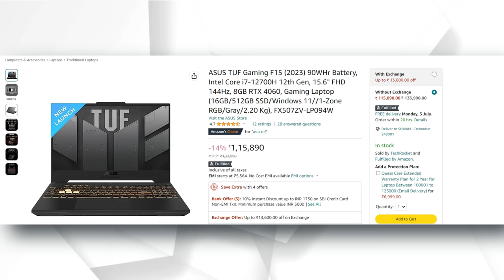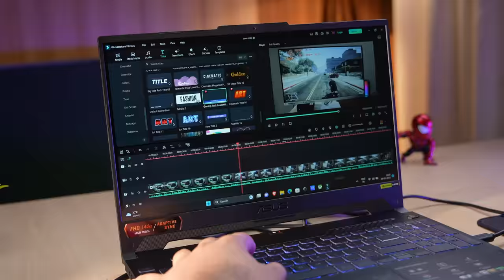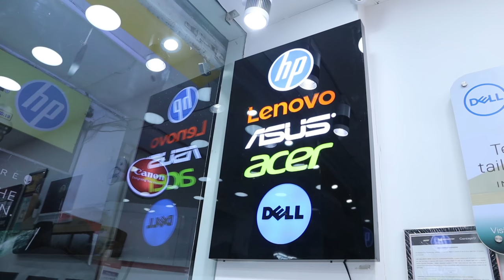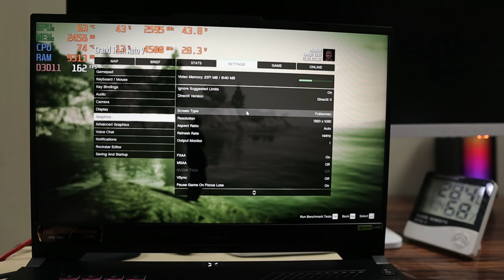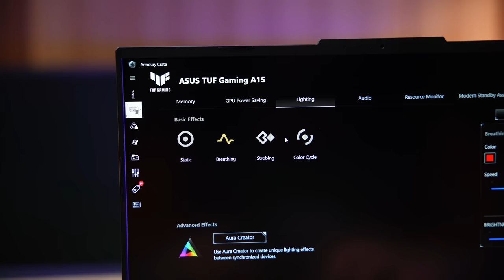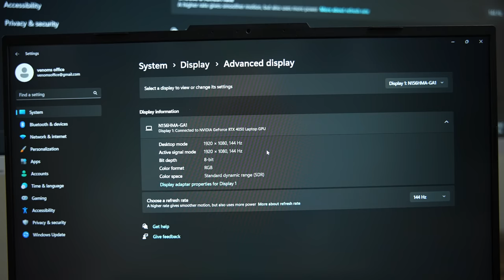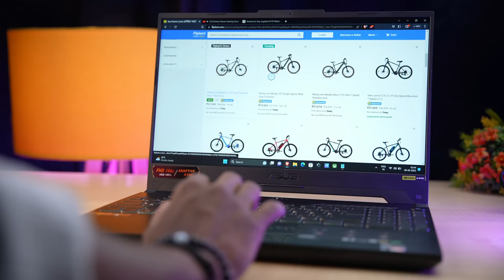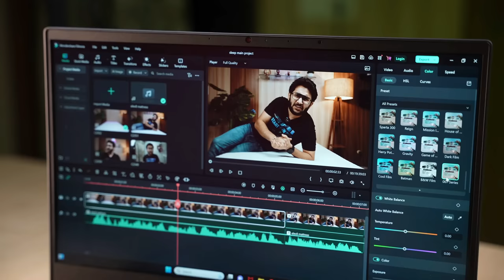Another RTX 4050 Gaming Laptop - Asus TUF Gaming A15 (2023) | Ryzen 7 7735HS RTX 4050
👉ASUS TUF Gaming A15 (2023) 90WHr Battery, AMD Ryzen 7 7735HS, 15.6" FHD 144Hz, 6GB RTX 4050

Laptop Store Capri Dehradun

ADDRESS:-SHOP NO:-19 UGF CAPRI TRADE CENTER CONNAUGHT PLACE CHAKRATA ROAD DEHRADUN UTTARAKHAND:-248001

Ganesh Panthri

00:00 Intro
00:43 Unboxing
01:19 Build & Design
02:24 Specifications
03:47 Other Variants
04:03 Dehradun/Uttarakhand
04:29 Performance & Benchmarks
06:13 Gaming Performance
09:49 Keyboard & Trackpad
10:11 Ports
11:11 MUX Switch
11:29 Display
12:05 Speaker, Mic & Webcam
12:30 Battery
12:46 Comparison & Conclusion

My Gears:-